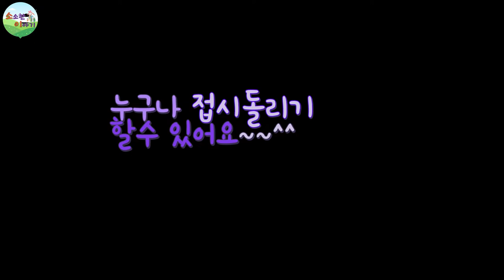접시돌리기 / 저글링 [소이]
접시돌리기 어렵지 않고 잼있네요
요즘아이들이 스마트폰에 많이 의존하는데
이런 놀이감 준비해서 조금이나마 집에서도
 활동할수 있는 시간 되시길 바래요.